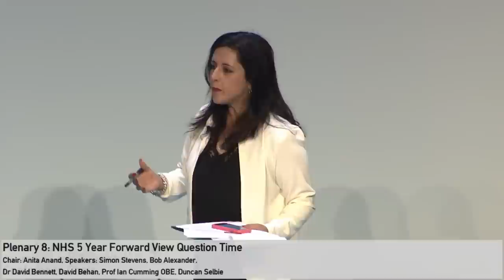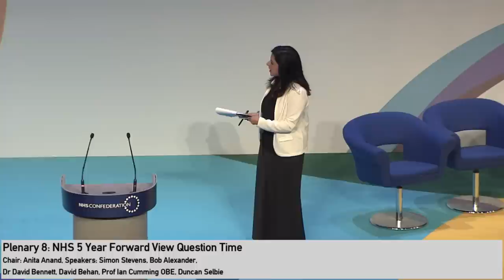NHS 5YFW Question Time - with CEOs from the six national bodies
The CEOs of all six NHS national bodies including NHS England, Health Education England, Public Health England, Monitor, Care Quality Commission and NHS Trust Development Authority, will for the first time share a public platform to outline and take questions on their approaches and priorities for the Five Year Forward View.